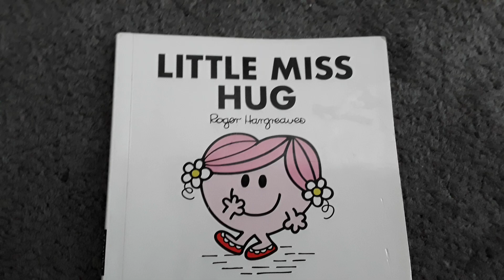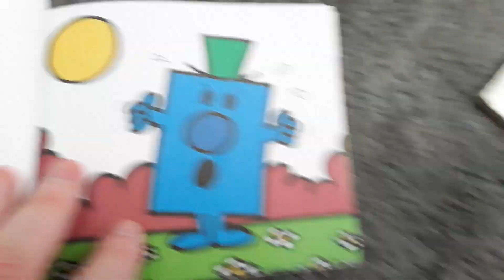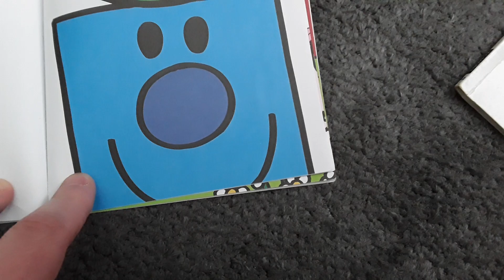Mr Men Book Readings episode 116: Little Miss Hug